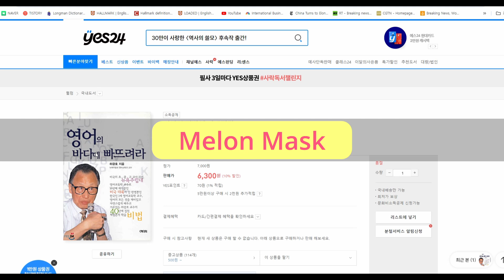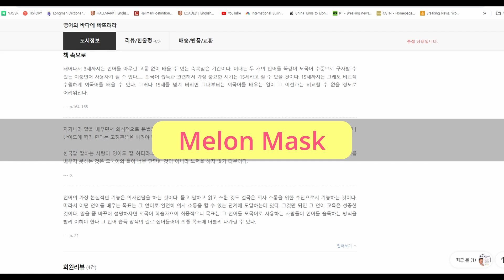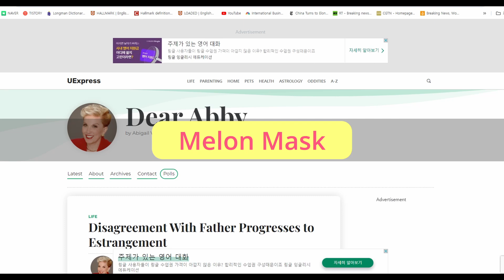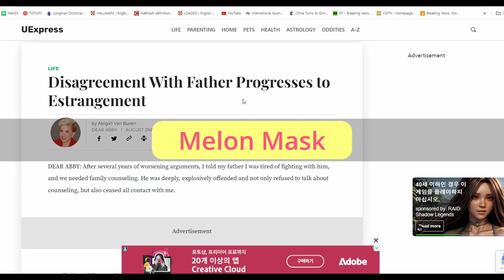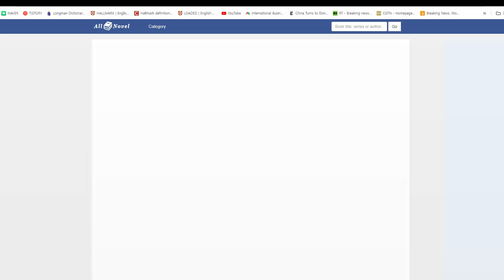영어를 잘하기 위해서는 이 4가지를 반드시 하셔야 합니다